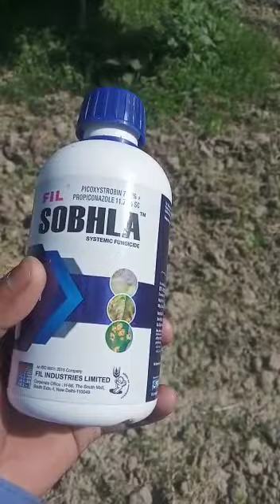Fil SOBHLA results and best timing